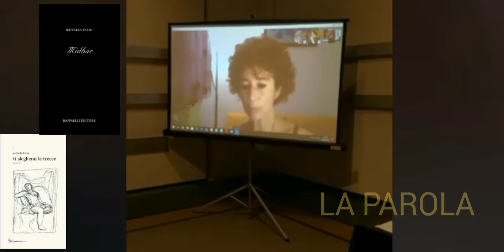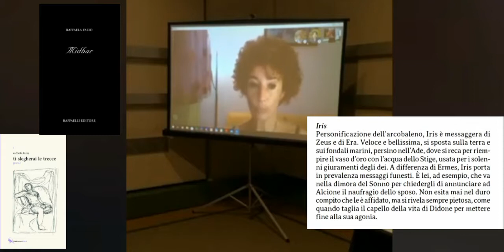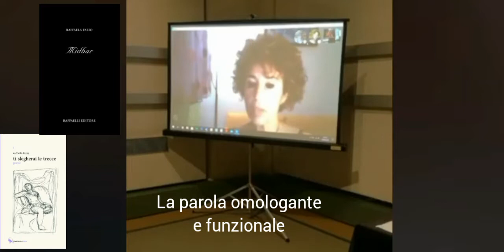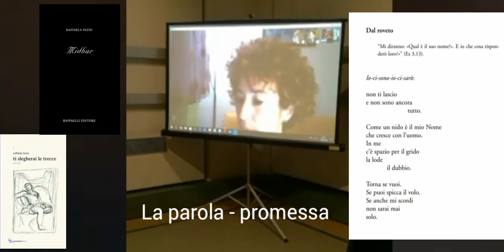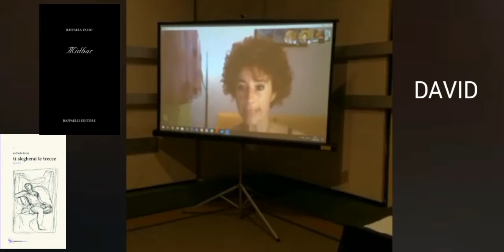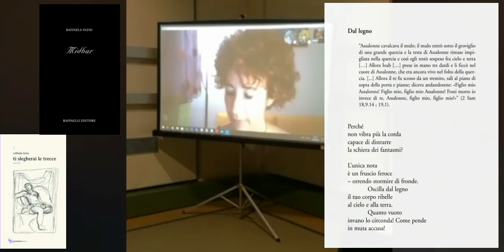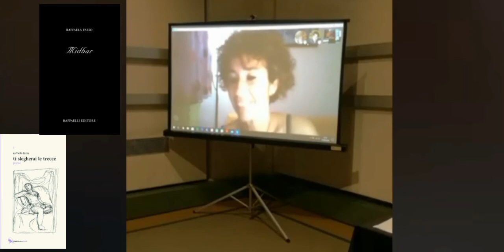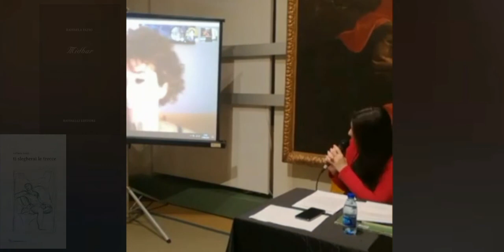Raffaela Fazio. La PAROLA tra mitologia e Bibbia. A "Vaghe Stelle dell'Orsa".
Parte della serata del 17 giugno 2020 (diretta streaming) di VAGHE STELLE DELL'ORSA, la rassegna poetica curata da Laura Corraducci presso i Musei Civici di Pesaro.

Presentazione di "Midbar" (Raffaelli Editore, 2019) e di "Ti slegherai le trecce" (Coazinzola Press, 2017) di Raffaela Fazio.

Lettura e commento di alcune poesie, unite dal filo rosso della "parola". Tra Bibbia e mitologia classica, la parola si declina in vari modi: la parola-evento, la parola-annuncio, la parola-promessa, la parola che si svuota, la parola che omologa, la parola che non è creduta...